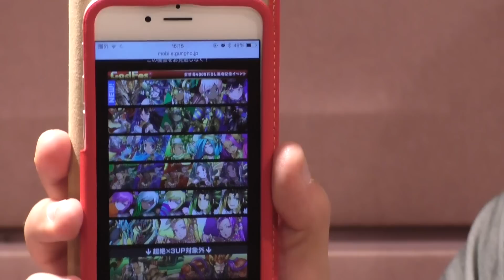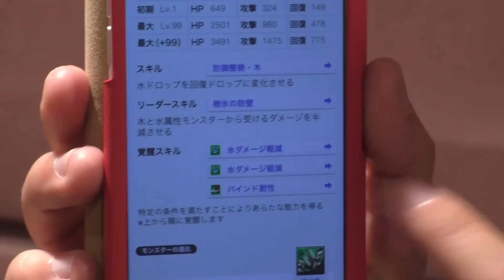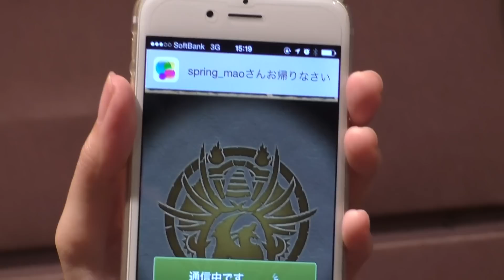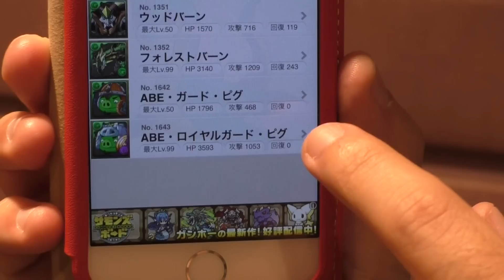【パズドラ】ゴッドフェス、2人で1回ずつ引いてみた！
4000万DL記念ゴッドフェスが10/31(金)15:00～11/02(日)14:59の期間の間きています！
現在製作中のCDレコーディング現場でまおちゃんと1回ずつ引きました！新エジプト神こいっ！

▼パズドラ4000万DL記念イベントまとめ

主にPCゲーム(ホラー、バカゲーなど) 色々やるよ！

iPhoneの方...
Androidの方...

iPhoneの方...

関連リンク
▼ AppBank
▼「パズドラ屋アプリ」
iPhoneの方...
Androidの方...
▼モンスト攻略アプリ
iPhoneの方...
Androidの方...